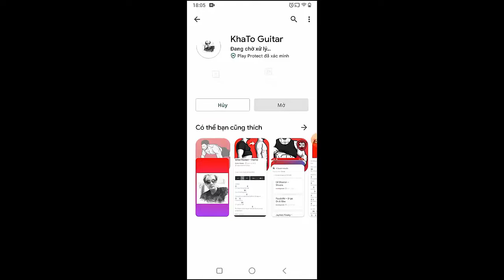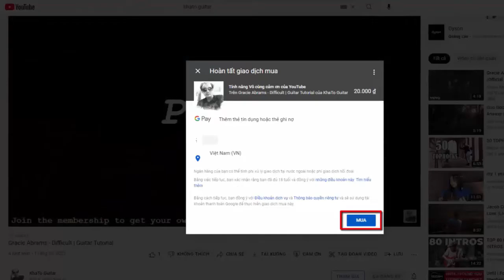Louis Tomlinson - Written All Over Your Face | Guitar Tutorial